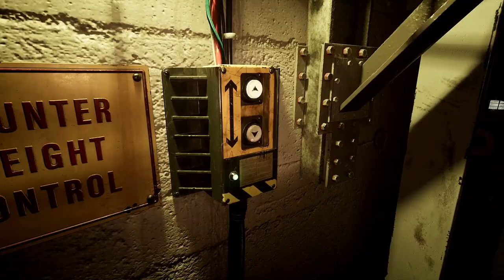Still Wakes the Deep Gameplay Walkthrough: Unraveling the Mystery - Part 3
Welcome to Part 3 of our "Still Wakes the Deep" gameplay campaign walkthrough! In this episode, we delve even deeper into the eerie and mysterious world of the game. As the story unfolds, we face new challenges, uncover hidden secrets, and continue our quest for answers amidst the haunting atmosphere.

Join us as we navigate through unsettling environments, solve intricate puzzles, and piece together the narrative that keeps us on the edge of our seats. Don't miss out on this thrilling continuation of our journey through the depths!

Your support helps us bring you more great content!